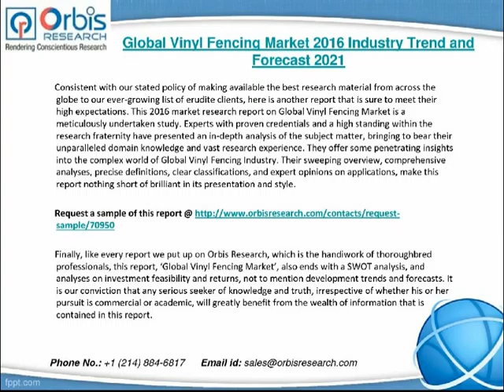2016 Global Vinyl Fencing Market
This 2016 market research report on Global Vinyl Fencing Market is a meticulously undertaken study. Experts with proven credentials and a high standing within the research fraternity have presented an in-depth analysis of the subject matter, bringing to bear their unparalleled domain knowledge and vast research experience.